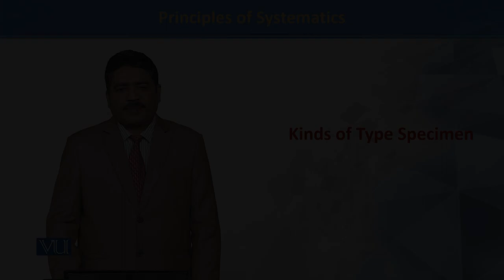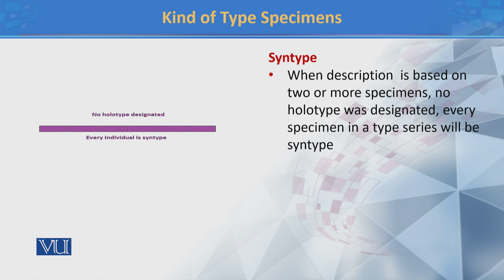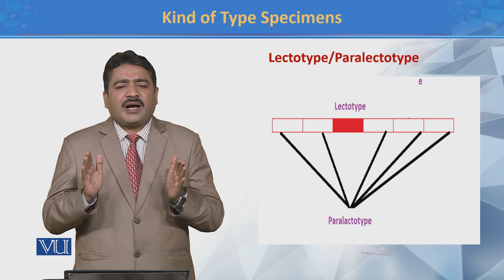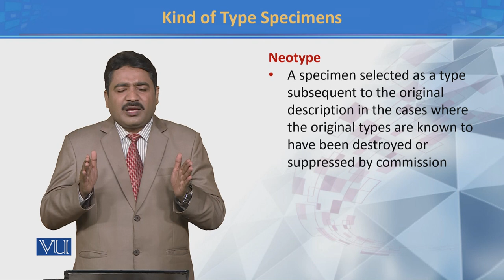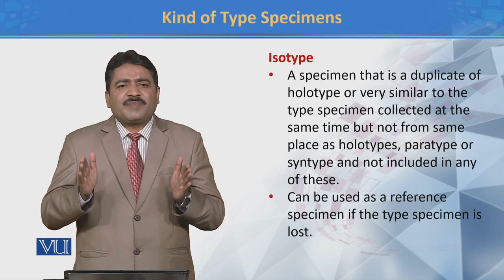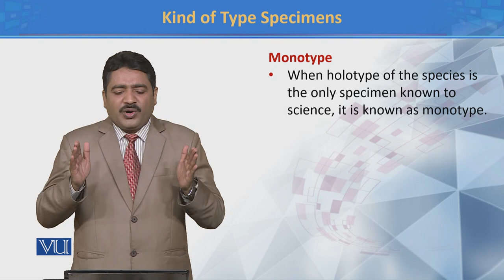Kinds of Type Specimen II | Principles of Systematics | ZOO511T_Topic064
TOpic064:  Kinds of Type Specimen II
by Dr. Muhammad Tahir